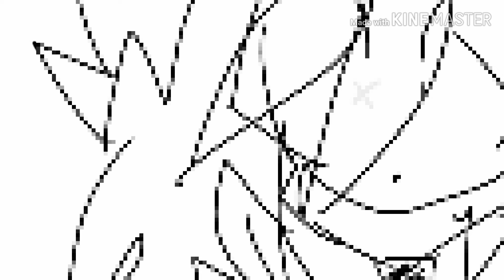Change The Formality Meme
Original by: Shoelazy